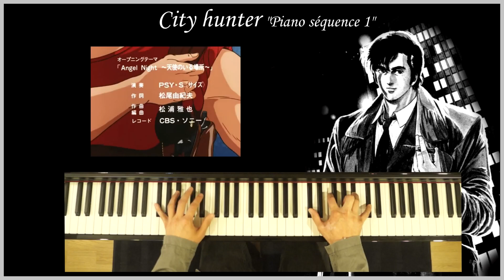City hunter-"Piano Sequence 1"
Piano/Arrangements: Teddy Leong-she

Rare séquence émotionnelle au piano tiré de la série animée City Hunter alias Nicky Larson (France).

Very rare emotional piano sequence from anime City hunter.